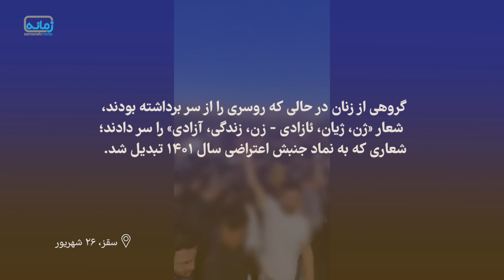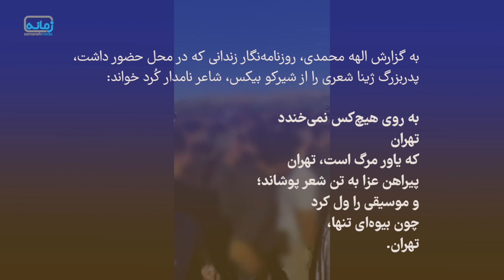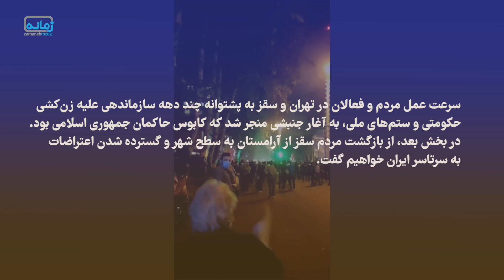چرا جنبش انقلابی در ایران به نام زن آغاز شد؟ (از دستگیری تا خاکسپاری ژینا امینی) - ویدیو ۱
یکی از مهم‌ترین اعتراضات سال گذشته که دست‌کم به مدت ۹ ماه ادامه پیدا کرد، اعتراضات «زن، زندگی، آزادی» بود؛ اعتراض‌هایی که در پی قتل حکومتی ژینا (مهسا) امینی به دست پلیس امنیت اخلاقی در ایران شکل گرفت.

این خیزش از ۲۶ شهریور ۱۴۰۱ با تجمع اعتراضی در مقابل بیمارستان محل مرگ ژینا (مهسا) امینی در تهران آغاز شد و تا بهمن سال گذشته ادامه پیدا کرد. تحلیلگران و کنش‌گران گوناگون نام‌های مختلفی بر آن نهادند: «انقلاب ژینا»، «قیام ژینا»، «جنبش مهسا»، «خیزش زن، زندگی، آزادی»، و ... در جریان این اعتراضات بر پایه گزارش‌های برخی سازمان‌های حقوق بشری بیش از ۵۰۰ شهروند، از جمله ۷۲ کودک کشته شدند.

محدثه زارع، خبرنگار تحقیقی و پژوهشگر در سه قسمت حوادثی که منجر به شروع خیزش شد و سپس شیوه گسترش آن را بر اساس ویدیوها و آرشیوهای موجود بررسی می‌کند.

قسمت اول مربوط به دوره دستگیری تا جان باختن ژینا (مهسا) امینی است.